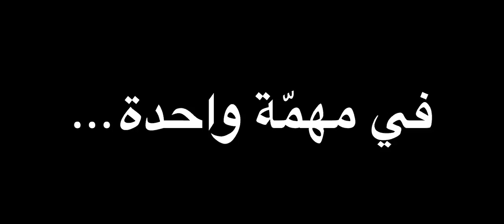In The Boardroom | Episode #14 | Amer Khansaheb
We welcome Amer Khansaheb, Managing Director at Khansaheb Investments, to 'In the Boardroom' episode #14 of our popular series. In a region where growth and infrastructure are rapidly approaching an all time high, we ask Mr Khansaheb -- head of the construction empire first established in 1935 -- to walk us through the importance of construction in the Middle East.

and follow @JaguarMENA on Twitter and Instagram.

Join the conversation using JaguarMENA on Twitter and Instagram.